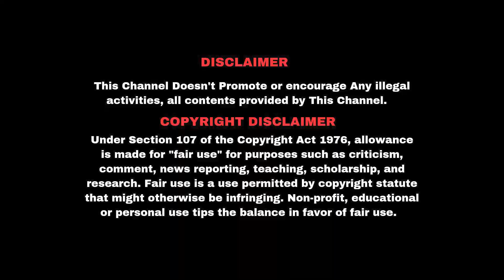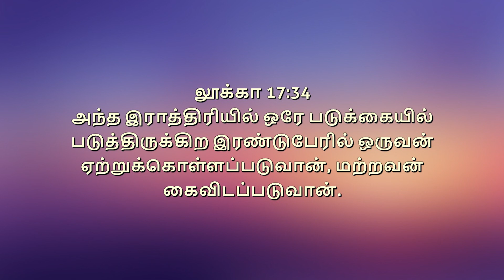நோவாவை துணைக்கு இழுக்கும் கள்ள பாட்டி மாலா | Roasting Mala James பாட்டி